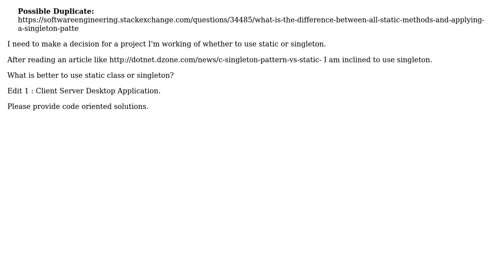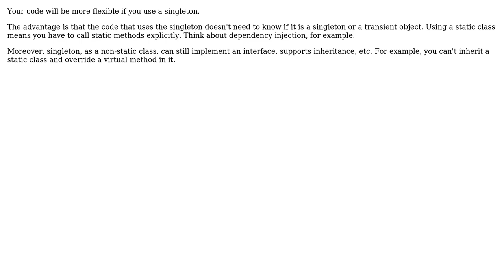Software Engineering: Static class vs Singleton class in C# (3 Solutions!!)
Software Engineering: Static class vs Singleton class in C#

With thanks & praise to God, and with thanks to the many people who have made this project possible! | Content (except music & images) licensed under CC BY-SA | Music | Images & others | With thanks to user RPK user radu florescu user Martin Haluza user DXM and the Stack Exchange Network Trademarks are property of their respective owners. You are responsible for your own actions.